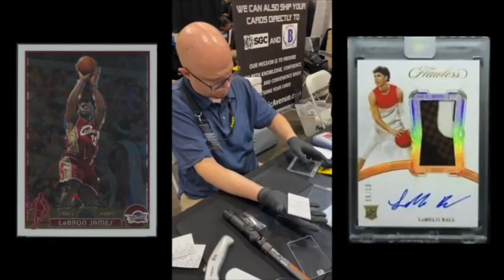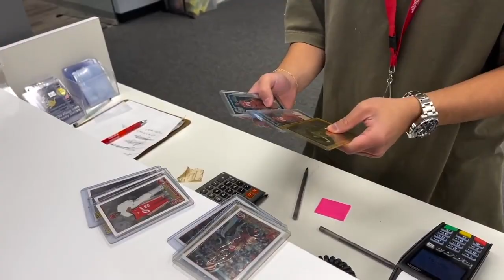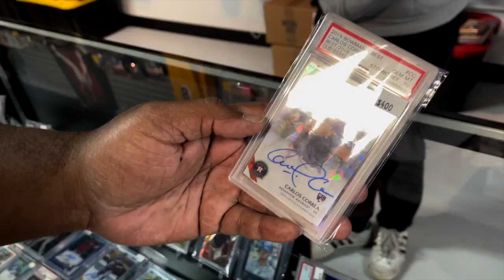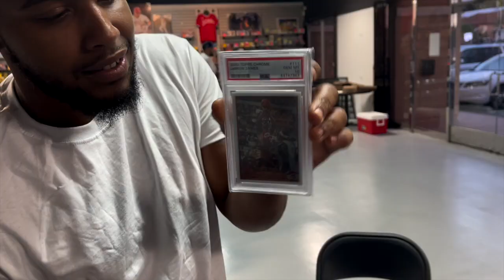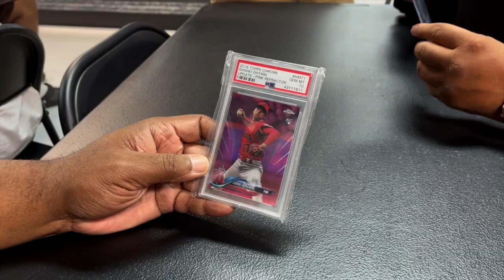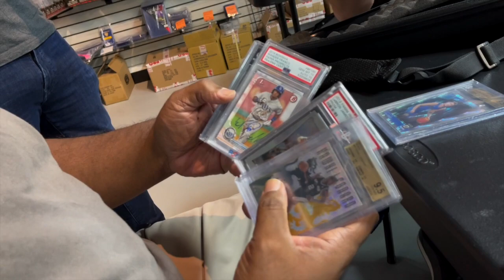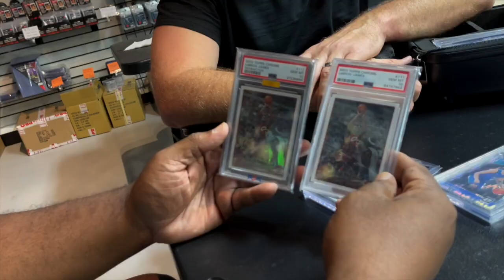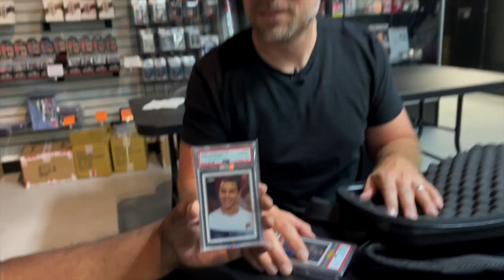Trade Night At Average Joe's Sports Cards (featuring @SportsCardInvestor) - Rollin with FD EP 54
FD attends a Wednesday Night trade Night at Average Joes Sports Cards. Two fire cards are up for trade. Watch with whom FD tries to do a deal with.

Follow FD -

1: The first winner will receive cards up to $1000 of their favorite athletes.

2: The second winner will receive cards up to $250 of their favorite athletes.

3: Five additional winners will receive Rollin With FD merchandise and one of the five will receive more than one piece of merchandise.

Let's GO!